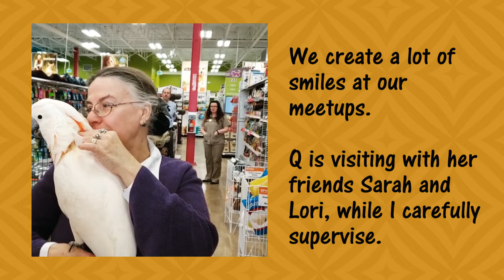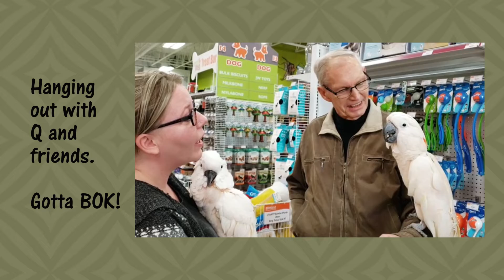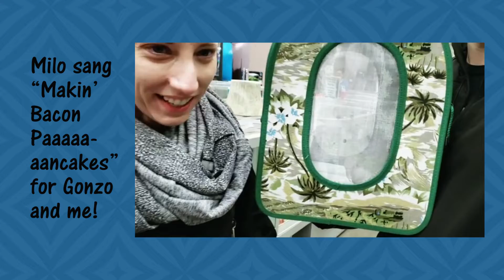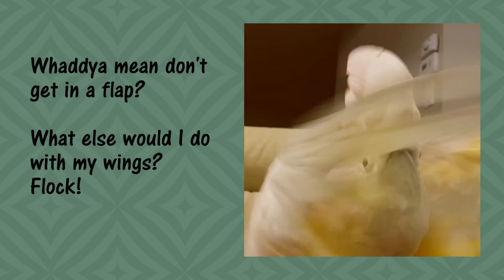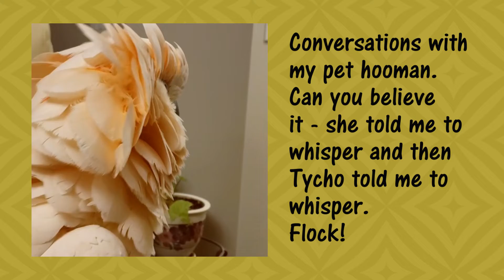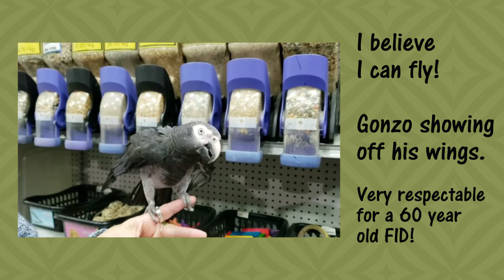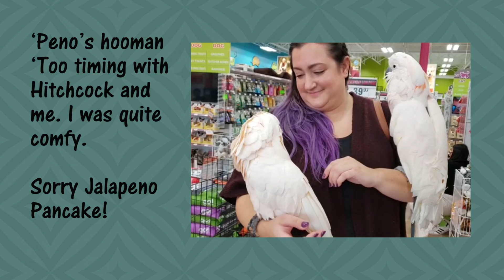Max Musings - Jalapeno and Bacon Pancakes?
What an odd combination - Jalapeno and Bacon Pancakes?  It all makes sense when you realize that Max has been hanging out with the flock - Q, Gonzo, Hitchcock, Jalapeno Pancake (Peno), and Milo (of Makin' Bacon Paaaaaaancakes fame).  Another fun filled week of Moluccan Meetups, flaps, Bok and fun!

Join the flock!  I want to tell you all about the great adventure of living with my pet hooman.
Facebeak - Max the Moluccan
InstaFlock - Max_The_Moluccan (Daily posts)